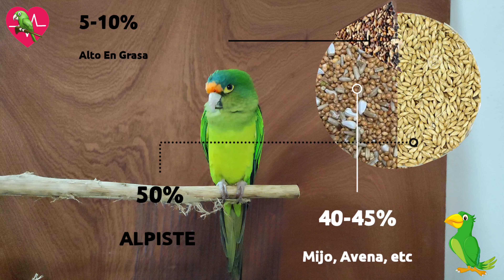¡10 Semillas BUENAS para Loros! | Las Mejores SEMILLAS para Loros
¡Seleccionamos 10 Semillas Buenas para nuestros loros o cotorras! por que las semillas son de los alimentos que no pude faltar en la dieta de nuestras aves de compañia. Asi que conoce cuales son las "10 mejores" y que nutrientes tienen para beneficio de nuestros loros. ¡Publica nuestros comentarios aquí!
                ⭐⭐🎈🎈 Bienvenidos al Canal: "VIDA DE LOROS" 🎈🎈🎈 ⭐⭐
Esperamos que el video haya sido de utilidad y de tu agrado, ahora que ya sabes las semillas que se deben dar a nuestro loro es hora de poner manos a la obra y cuidar mejor de nuestra mascota emplumada.